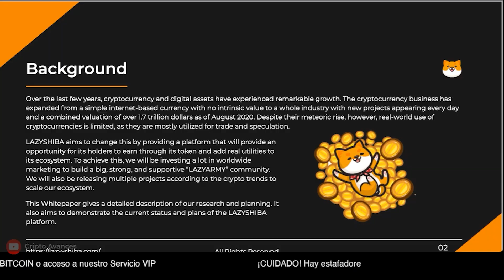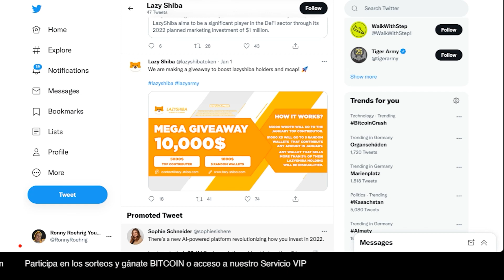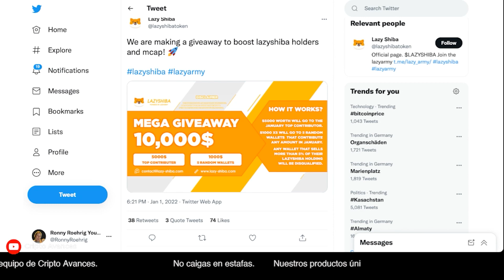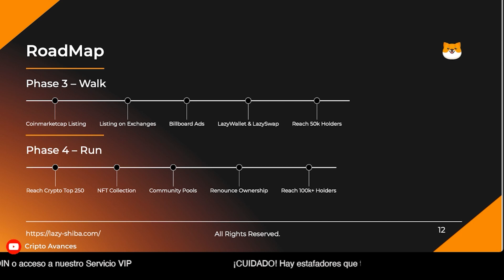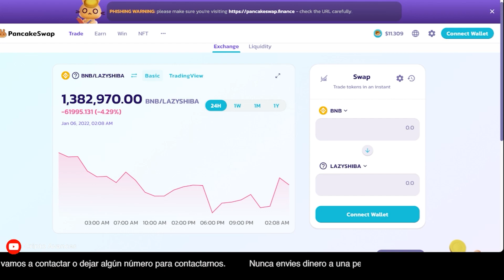🚀 ¿Que es Lazy Shiba? x50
¿Que es Lazy Shiba? ¿Vale la pena de invertir? Y lo mas inpurtante ¿tiene Lazy Shiba el potencial de ser el proxino Shiba Inu? Aqui lo ánalizo